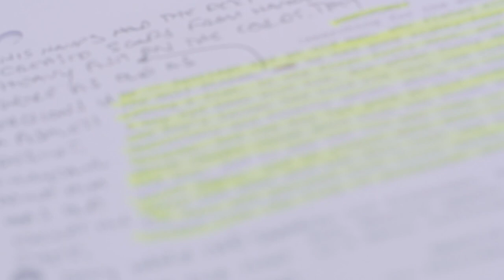The Old Man and The Sea - Ron Allan-Lindblom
Ron Allan-Lindblom, director of The Old Man and the Sea, discusses the unique challenge of making the audience experience Hemingway viscerally.